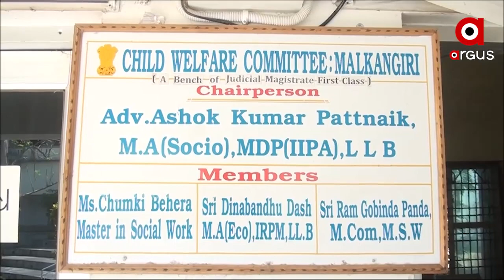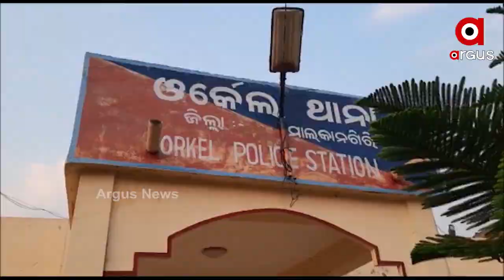ବାପାମାଙ୍କ କଳି ପାଇଁ ଘର ଛାଡିଲେ ନାବାଳିକା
ବାପାମାଙ୍କ କଳି ପାଇଁ ଘର ଛାଡିଲେ ନାବାଳିକା...ଚୁକ୍ତି ହେଲା ଏଣିକି ମିଶିକି ରହିବେ ବାପା ମା'...